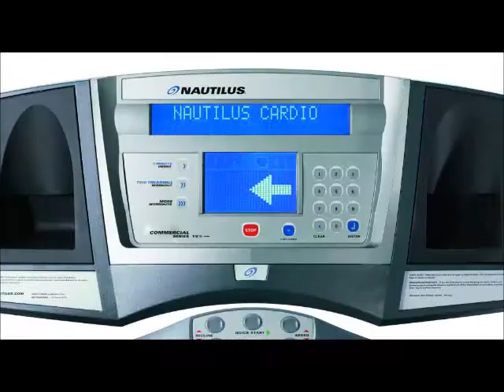Nautilus T916 Treadmill - Fit Supply